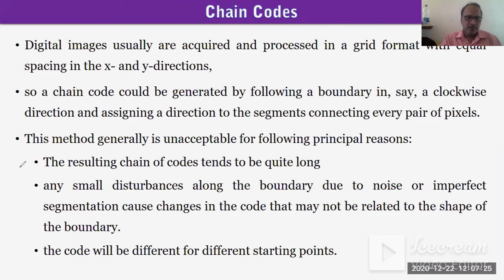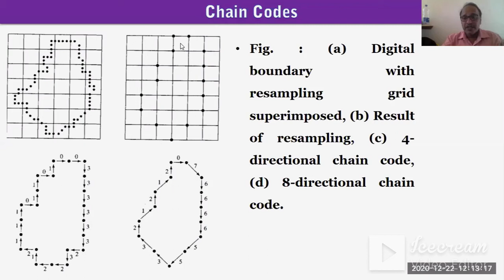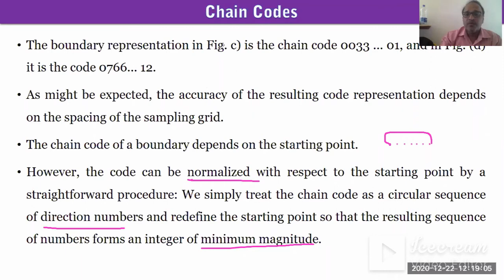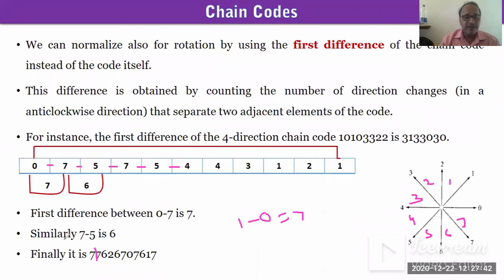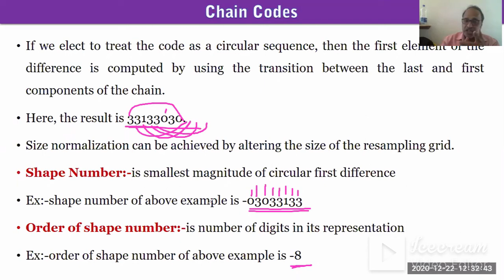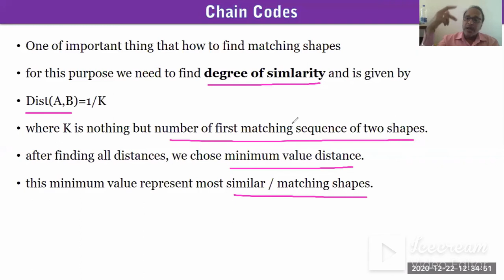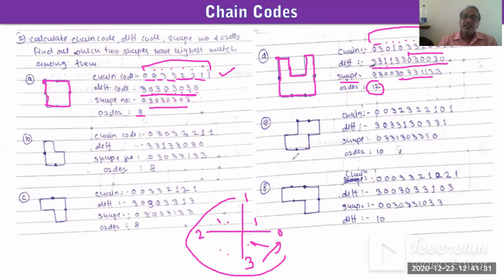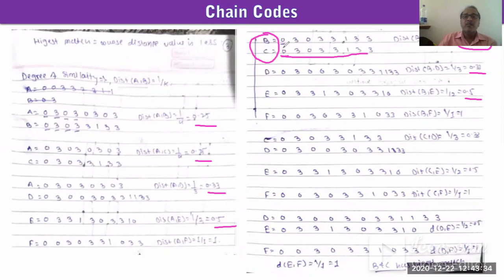First difference and Degree of similarity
This video explain First difference and Degree of similarity in object representation.